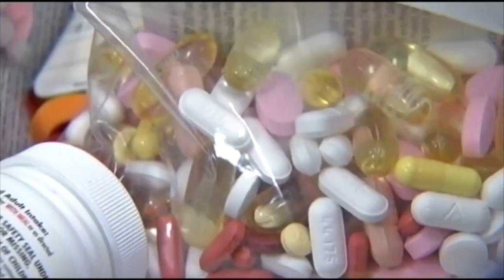Rock County is scheduled to receive $8M for National Opioid Settlement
The settlement funds will be distributed over a 18-year period beginning in the second quarter of 2022, according to the Wisconsin Department of Health Services.